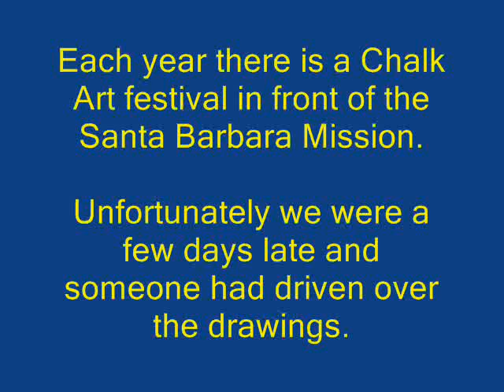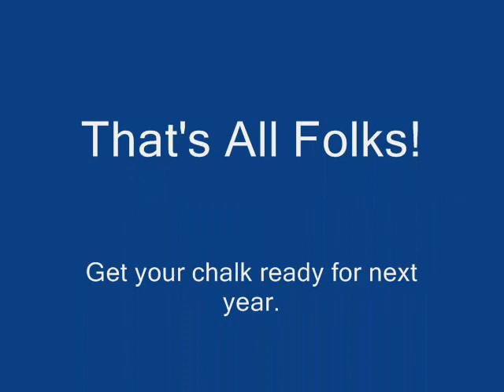Chalk Paintings.wmv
Santa Barbara's annual chalk art festival.